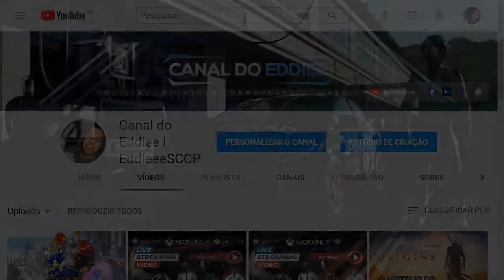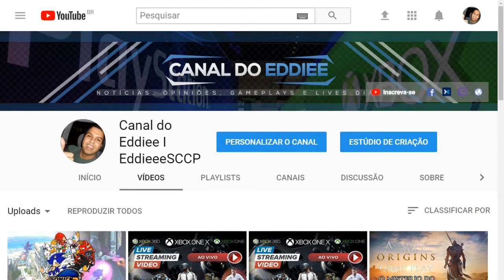CONHEÇA UM CANAL QUE FALA DE PS4 , NINTENDO, PC E TAMBÉM DE XBOX! 😉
O assunto do vídeo de hoje é um fato INÉDITO no Youtube!
Descobri um canal que fala de PS4, Nintendo, PC e também de Xbox no Youtube!

■ Vídeos e livestreams semanais com jogos de Xbox One, PS4 e PC!

►Quer me presentear com um jogo na steam ?